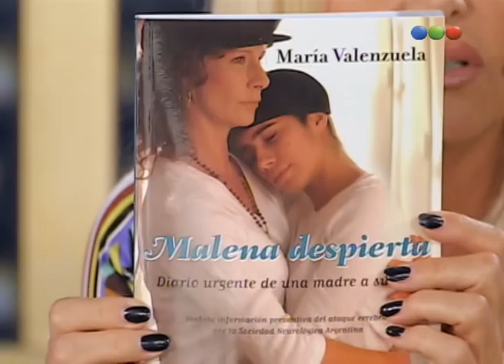Mariquita Valenzuela: los amigos de su hija - Susana Gimenez 2008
Susana Giménez, hasta 1998 llamado Hola Susana, es un programa de televisión argentino conducido por la actriz y presentadora de televisión del mismo nombre, Susana Giménez. Es emitido por Telefe y es uno de los programas más importantes de la televisión argentina, con actualmente 24 temporadas.
Durante lo largo de los años, ha combinado entrevistas, concursos, espectáculos musicales y sketches humorísticos.
El show es propiedad de la propia Susana Giménez, y el mismo se asocia directamente con ella por el propio poder y fama de la presentadora. Gracias a esto, el programa tiene altas mediciones de audiencia en su país y ha conseguido tener como invitados a artistas de Hollywood y Europa.
Hoy Susana recibe a Maria "Mariquita" Valenzuela y a su hija Malena, quien sufrió un accidente cerebrovascular en el año 2003 y pudo recuperarse tras una intensa lucha entre la vida y la muerte.No te pierdas una emotiva entrevista que te va a llegar al corazón.
Ahora,  los amigos de su hija.